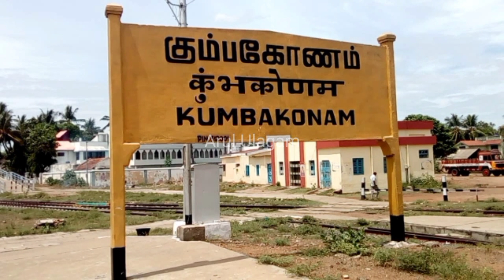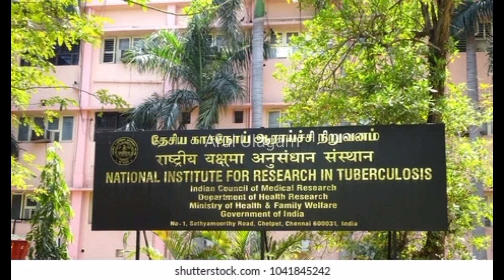Soumya Swaminathan Chief ScientistWHO Tamil inspiring women Personality Motivationalstory soumyaswam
WHOChiefScientist I Indianscientist I Tamilintopposition WorldHealthOrganization  womenscientist